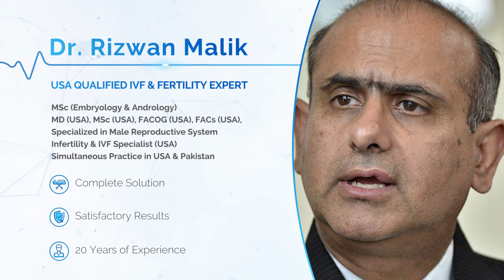Dr. Rizwan Malik [ IVF & Fertility Expert ] | American Fertility Center Rawalpindi [AFC]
American Fertility Centers - Rawalpindi. Pakistan`s No, 1 IVF & Genetic Center. We specialized in Male/Female Reproductive System, Infertility & IVF.
One-Stop Clinic: Pre-treatment testing under one roof. Affordable Programs with Guaranteed Success.

Dr. Rizwan Malik  [ IVF & Fertility Expert ]
Simultaneous Practice in USA & Pakistan

We Are Offering:
- Ovulation Induction (OI)
- Intrauterine Insemination (IUI)
- In Virto Fertilization (IVF)
- Intracytoplasmic Sperm Injection (ICSI)
- Gender Selection PGD /PGS
- Fertility Preservation

Consult Dr. Rizwan Malik [ Robotic Surgeon, Infertility-IVF Specialist - US ]
MD, MSc, FACOG, FACS. Masters in Human Embryology and Andrology from Eastern Virginia Medical School

Educated and trained in the USA. Brings the latest technologies and skills of 24 years practice in the USA Dr. Malik is currently a practicing physician in the USA. Dr. Rizwan Malik M.D has been practicing Fertility since 2007.

You will get the same treatment in Pakistan which he provides in the USA (in much lesser cost)

Come Pay Us A Visit:
Islamabad: Office # 08, 2nd Floor, Pak Land Square, G-8 Markaz, Islamabad
Rawalpindi: 161 Racecourse Road, Westridge Rawalpindi